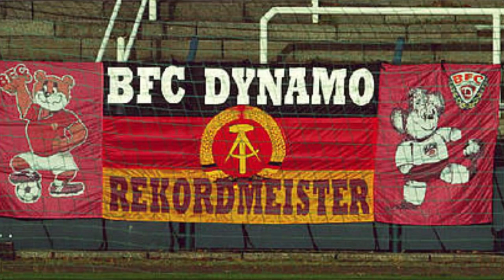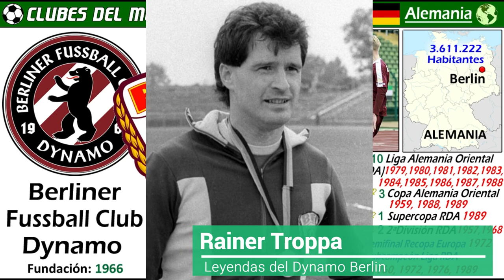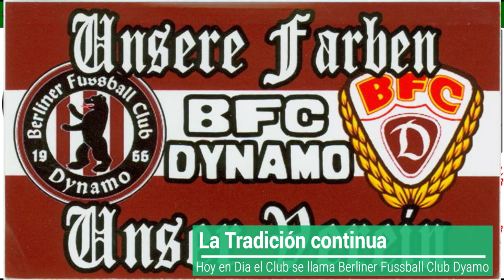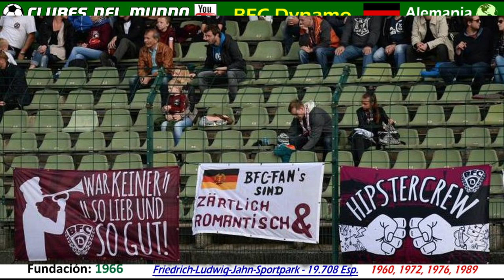DYNAMO BERLIN - Dominador en la antigua RDA, Alemania Oriental - Gano 10 Ligas Consecutivas (79-88)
Conoce en este video del gran Dynamo Berlin. Fue el equipo dominador de la extinta RDA (Republica Democratica Alemania) a finales de la decada de los 70, y casi la totalidad de los 80.  Gano 10 Ligas consecutivas entre 1979 y 1988, lo que le convirtio en el club más laureado de la RDA.

En competiciones Europeas, lo mas lejos que llego, fue hasta las Semifinales la Recopa de Europa  de  1972. Hoy en dia, el club se llama Berliner Fussball Club Dynamo, y juega actualmente en la Regionalliga, la cuarta división del Futból Alemán.